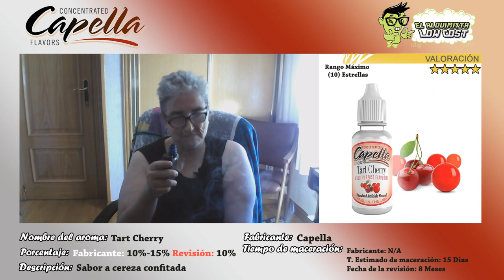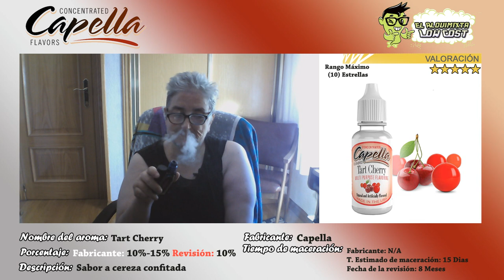Vapercata aromas Capella: Tart Cherry | Cereza confitada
Sigo con las vapercatas de los aromas de capella y en este caso hago vapercata del aroma Tart Cherry de capella.

Si estas interesado en saber sobre mas aromas frutales pincha

Según la descripción del fabricante: Cereza confitada

Durante la cata, me da el sabor de una cereza con muy poco dulzor algo de acidez y un poco de amargor.

Un aroma que se puede vapear solo perfectamente, pero que acompañado de otro sabor a cereza como swiss cherry de flavor west que es bastante mas dulce o el aroma kojack de vap fip que es un sabor a cereza de piruleta le daría un toque mucho mas real a una cereza.

█ La revisión esta realizada:

Recipiente: 10 ml
Base: 50 PG/50 VG
Porcentaje utilizado: 10%
Tiempo de maceración: 15 días

[ Colaboradores ]